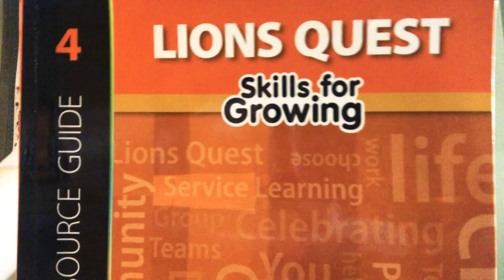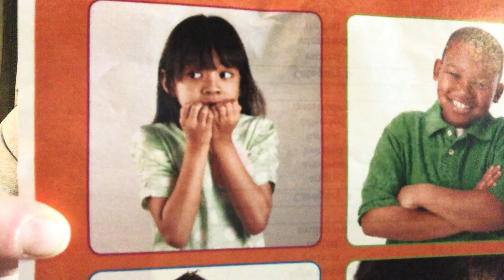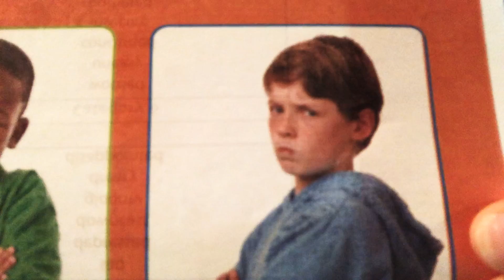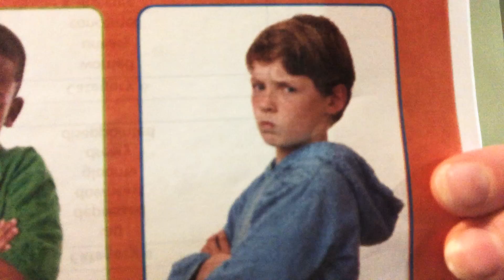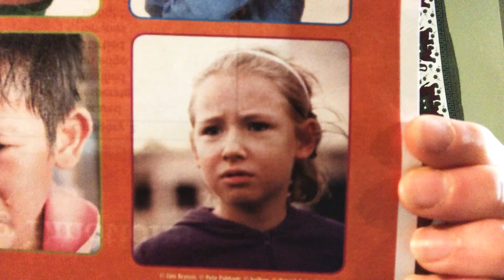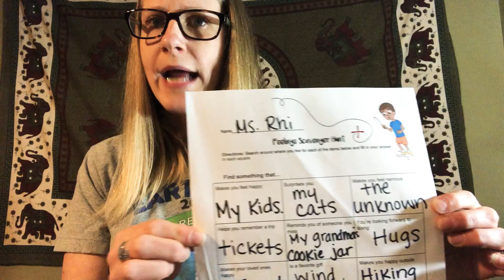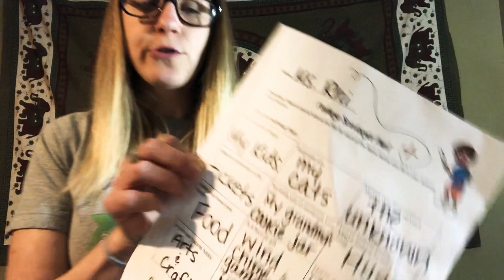Prevention: Emotions Part 2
Prevention with Ms. Rhi